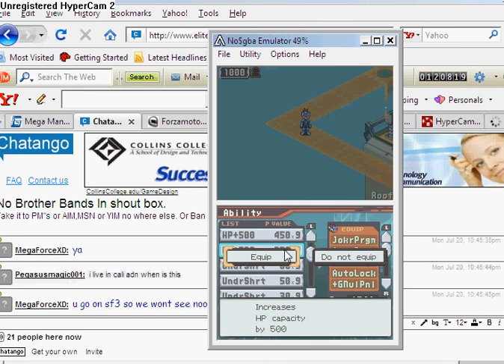Star Force 3 9999 LP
I am an hacker